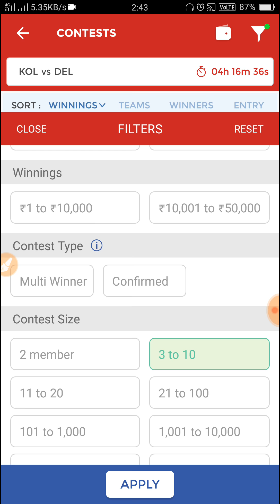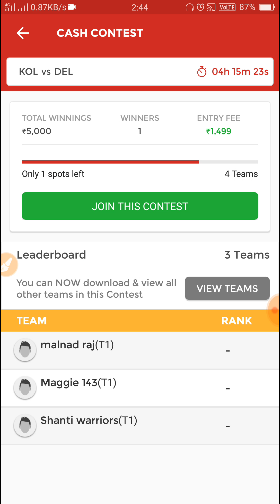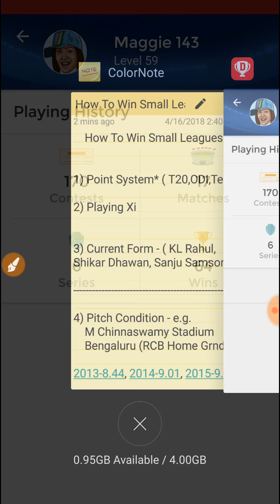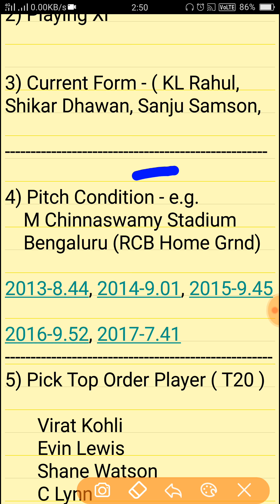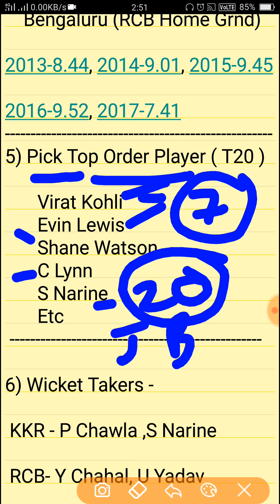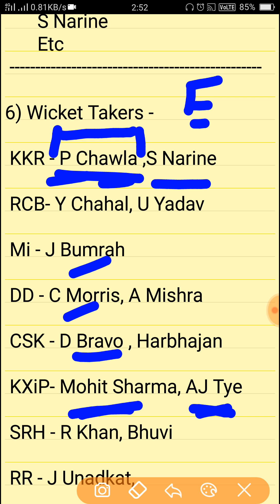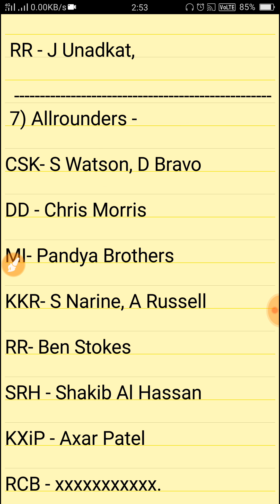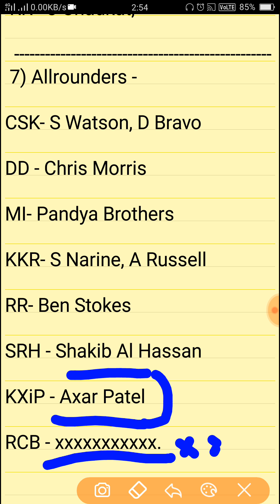How to Win Small Leagues in Dream11, Hala Play and PlayerzPot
How to win small contests or small league in dream11, HalaPlay and Playerzpot.

 YOGES684